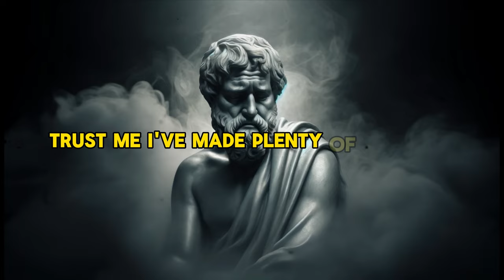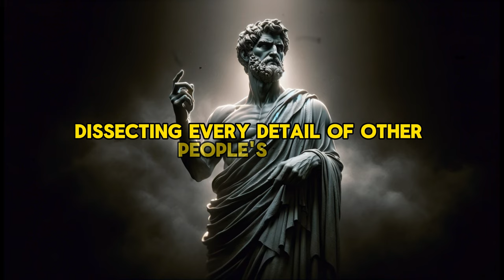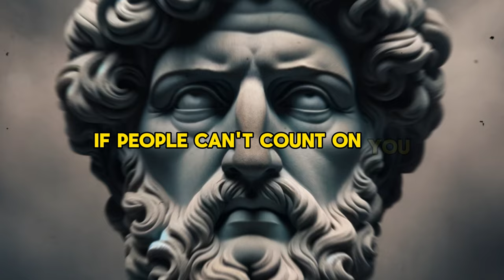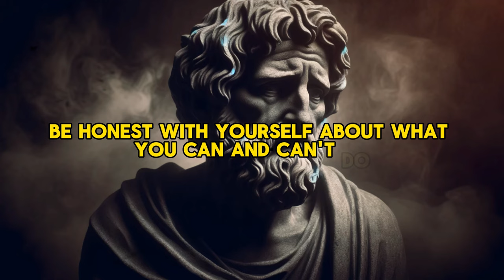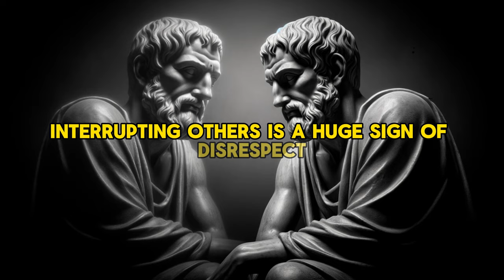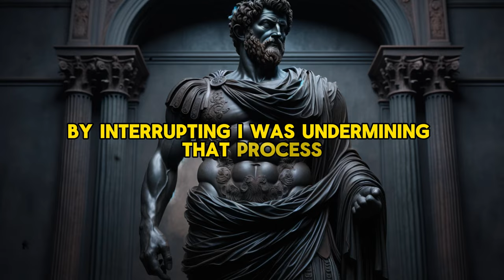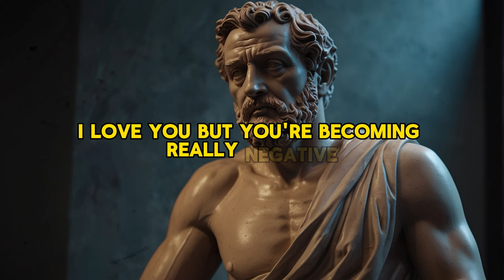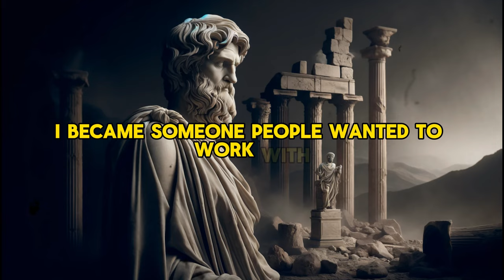4 Hidden AWFUL Habits That Make People Disrespect You | Stoicism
Four toxic habits can make people lose respect for you. These aren't just harmless quirks; they can seriously undermine your reputation and damage your relationships. You might think, "Everyone has bad habits," and you're right. But the habits we'll discuss today are particularly harmful because they affect how we interact with others. They can ruin promising friendships or professional relationships quickly.

Habit Number One: Gossiping

Let's get real about gossiping. It's a habit almost everyone indulges in but no one wants to admit. I used to be a huge gossip, and it took a lot of painful lessons to realize how damaging it was. When I was in college, gossiping was practically a sport. My friends and I would sit around for hours dissecting every detail of other people's lives. At first, it felt harmless and even fun. It made us feel connected like we were in on some exclusive secret. But gossiping is a toxic habit that can destroy trust and respect.

Habit Number Two: Being Unreliable

Let's talk about being unreliable. This one hits home for a lot of people, and it's a habit that can seriously erode respect. Reliability is foundational to any relationship, whether personal or professional. If people can't count on you, they'll quickly lose respect for you. I've got a personal story about this. In my early 20s, I was known among my friends as the flaky one. I would make plans and then cancel at the last minute or just not show up at all. I thought it was no big deal. Life is busy, right? But one incident really opened my eyes.

Habit Number Three: Interrupting Others

This one is controversial because so many people do it without even realizing it. But let's be real—constantly interrupting others is a huge sign of disrespect. It says, "What I have to say is more important than what you're saying." It's a habit that not only frustrates people but also makes them feel undervalued and unheard. I used to be a chronic interrupter. I thought it showed enthusiasm and intelligence, but in reality, it showed a lack of respect and patience.

Habit Number Four: Complaining

Complaining is a habit that's not only annoying but also deeply corrosive. It's one thing to vent occasionally, but constant complaining can turn you into a negative force that people want to avoid. This habit can drain your energy and the energy of those around you, leading to lost respect and damaged relationships. I used to be a chronic complainer. I thought it was a way to bond with people, to find common ground over shared grievances. But it didn't take long for me to realize how destructive this habit was.

00:00 Intro
1:09 Habit Number One
4:19 Habit Number Two
7:10 Habit Number Three
10:18 Habit Number Four